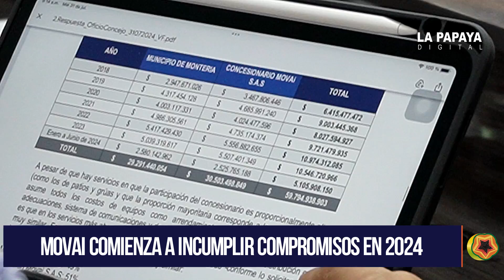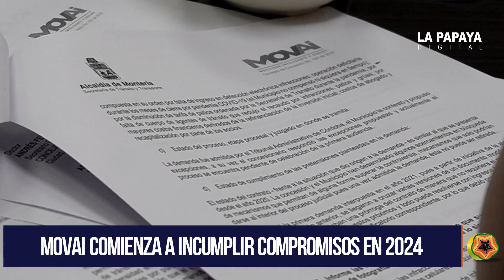MOVAI COMIENZA A INCUMPLIR COMPROMISOS EN 2024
La empresa MOVAI, encargada de la gestión del tránsito en Montería, ha incurrido en cuatro incumplimientos significativos desde el inicio de este año, lo cual ha generado preocupación y tristeza entre las autoridades municipales. El concejal Duván Sánchez expresó su descontento ante esta situación, destacando que hasta el año pasado, MOVAI había cumplido sus compromisos de manera normal.

"Hay cuatro incumplimientos por parte de la empresa MOVAI que se comenzaron a incumplir desde este año. Eso es lo que nos entristece, porque hasta el año pasado se desarrollaron de manera normal", declaró el concejal Sánchez.

Los incumplimientos señalados por el concejal incluyen fallas en la implementación de sistemas de control de tráfico, retrasos en la atención al público, falta de mantenimiento de infraestructura vial y deficiencias en la gestión de la movilidad urbana. Estos problemas han impactado negativamente en la calidad del servicio y la seguridad vial en la ciudad.